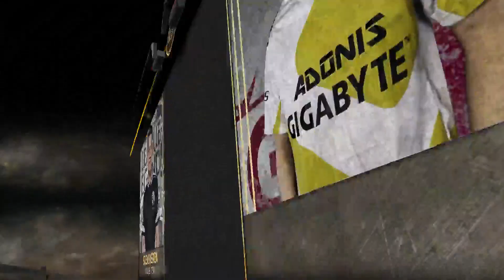Welcome to MSI 2017 Play-In Round 2 - TSM vs Gigabyte Marines!